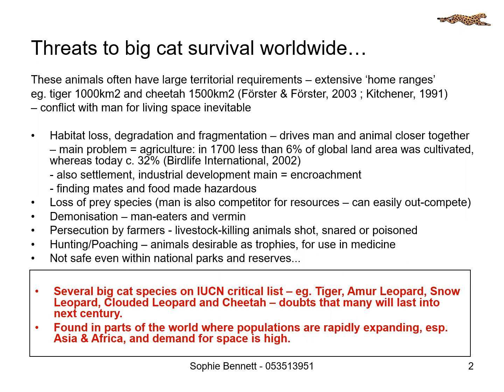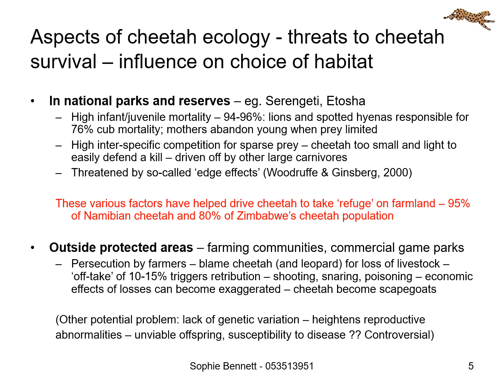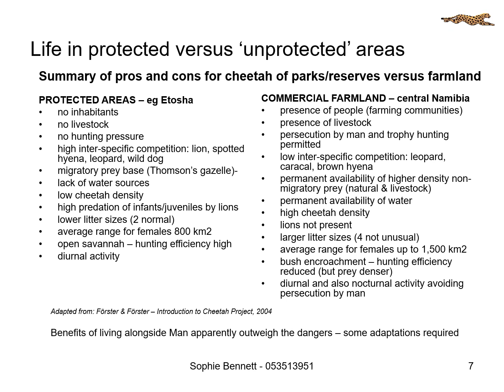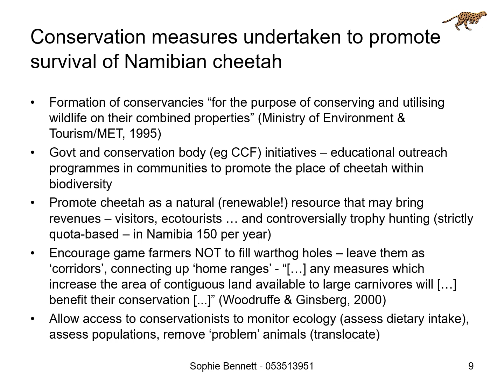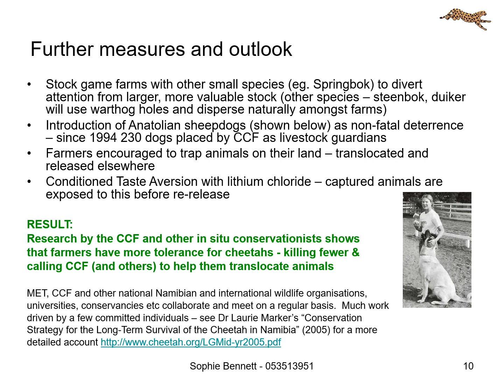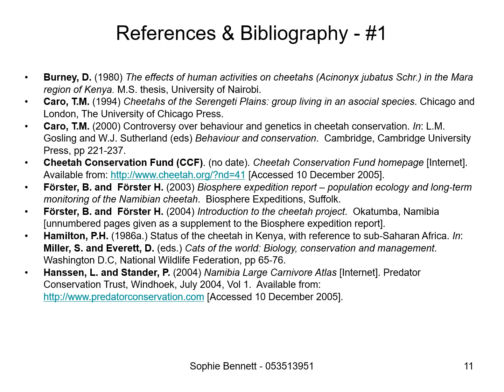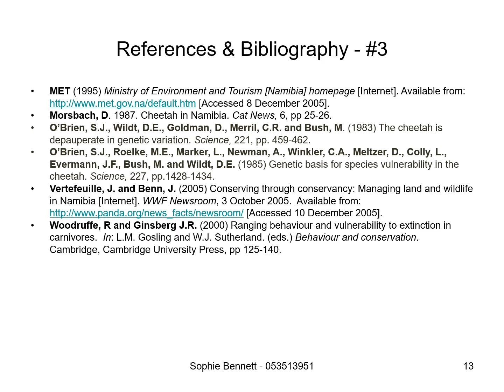Cheetah conservation in Namibia - a presentation - with refs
Some material on the conservation of Cheetahs in Namibia - from a conservation volunteering holiday at the Okatumba Conservancy under the guidance of Biosphere Expeditions and the Försters (November 2004).  The material was taken in part from information supplied by Harald and Biosphere and presented as a piece of course work during an undergraduate Conservation Biology degree at the University of Lincoln in December 2005.  Some of the information never ages...  I graduated with a First in 2008 and subsequently went on to complete a PhD in Conservation Biology - but on the 'small things that run the world' not on large carnivores... Dr Sophie Louisa Bennett